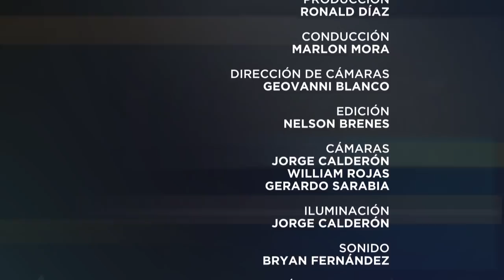Especiales UCR: Importancia de los sistemas internacionales de derechos humanos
¿Qué son los sistemas internacionales de derechos humanos y cuál es su importancia para Latinoamérica?

Entrevista especial de Marlon Mora al exjuez de la Corte Interamericana de los Derechos Humanos, Manuel Ventura Robles.